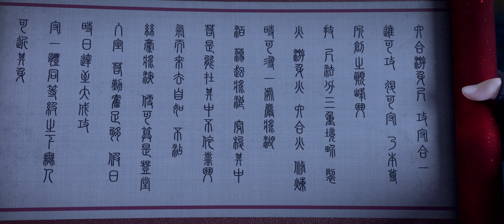EP90 MUTISUB🔥斗破苍穹年番 Battle Through the Heavens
剧名：《斗破苍穹》

简介：
萧炎横扫云岚宗成功复仇，谁知药老的灵魂却被魂殿掳走。为抓萧炎，魂殿暗借小医仙之手，命毒宗围剿萧炎的炎盟。刚晋级斗皇的萧炎虽成功化解危机，却也身中魔毒斑。为解此毒，更是为了解救药老，萧炎带著小医仙和紫研前往中州，殊不知，等待他们命运的竟然是……